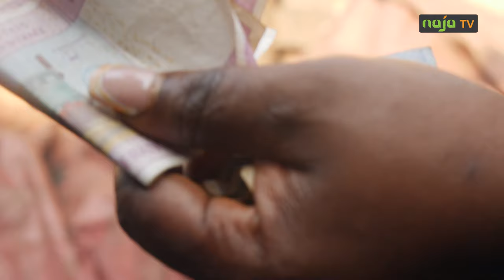Abattoir de volailles : l'autre mine d'or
"Quand on est enfant de pauvres, notre seul capital, c'est l'honnêteté."

Chaque mois, Kevin peut engranger des revenus de près de 200 000 FCFA seulement en plumant des poulets, une activité qui a été minimisée au départ par ses proches en raison de son parcours scolaire. Kevin a une licence en droit privé et ambitionne de passer le concours du barreau du Cameroun cette année.
Durant une matinée, notre journaliste-reporter d'images, Michelle Ymele, l'a suivi au marché de Mendong, un marché de la capitale camerounaise. Dans ce reportage exclusif, vous pourrez constater que ce métier semble être une véritable mine d'or."